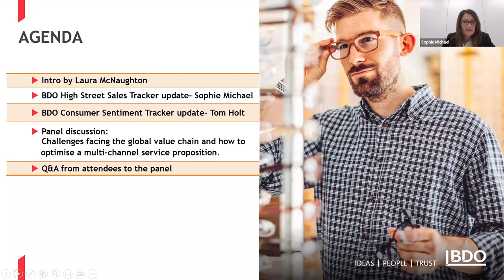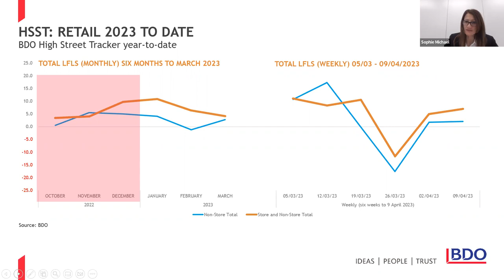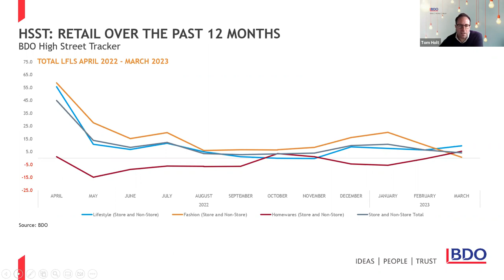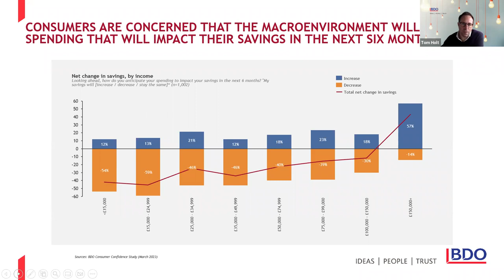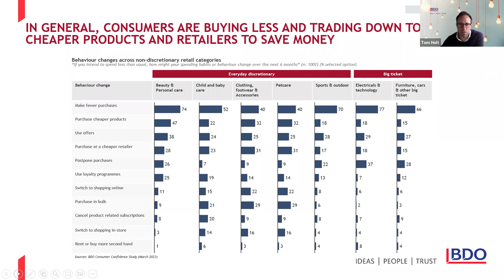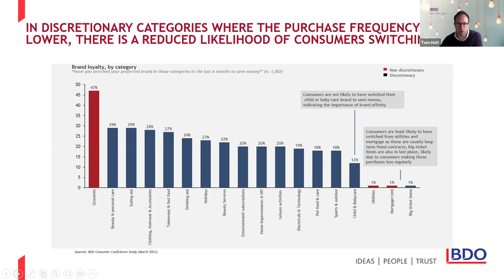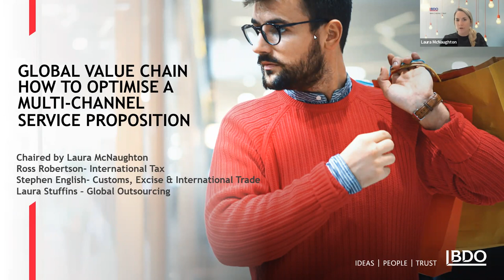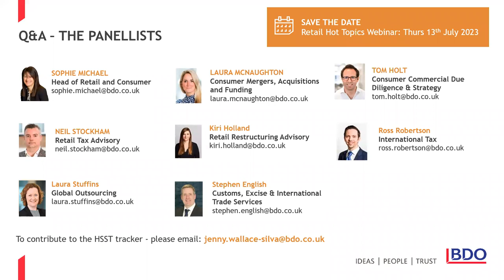Retail Webinar- Quarterly Hot Topics- April 2023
Watch our Retail Quarterly Hot Topics webinar to explore the opportunities and challenges facing the retail sector.

Whilst we have seen some supply chain issues starting to resolve, disruption continues to impact the flow of international goods and produce into the retail sector, as evidenced with the recent lack of fresh food supply.

The highlight for this Retail Hot Topics webinar is a specialist panel discussion unpicking the challenges facing the global value chain and exploring how to optimise a multi-channel service proposition.

Alongside this we look at our consumer sentiment insight data and the latest benchmarking statistics from our High Street Sales Tracker and our Consumer Sentiment Tracker.

As usual the session is packed with useful hints and tips for opportunities and challenges facing the current retail environment.

00:00 Intro by Laura McNaughton
00:56 HSST overview by Sophie Michael
06:05 Consumer Sentiment Tracker Overview by Tom Holt
12:28 The global value chain, how to optimise a multi channel service proposition panel discussion
14:02 The complexities of the global value chain
16:51 Complexities post Brexit
17:57 The supply chain complexities post Brexit
21:27 Operational changes seen by businesses post Brexit
33:57 Q&A to our panel of Retail and Consumer brand experts
50:30 Ends